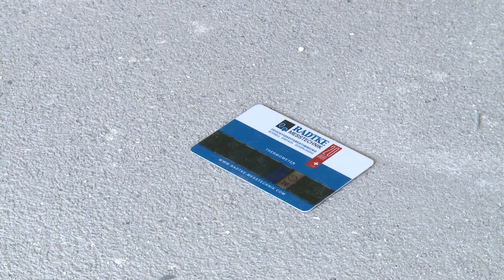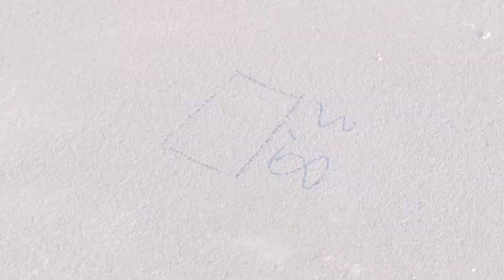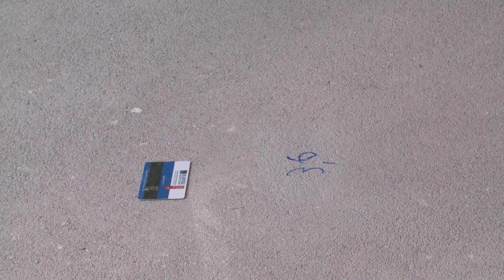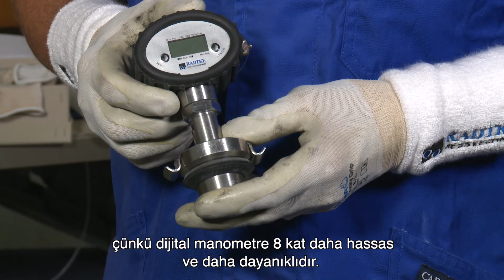Numune alma ve numune hazırlama